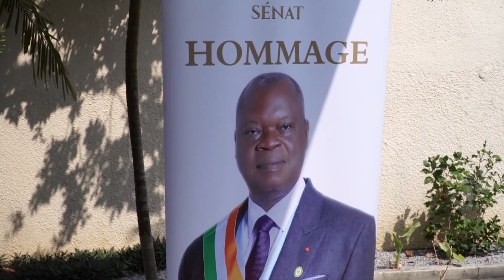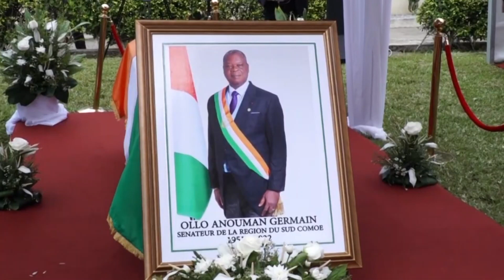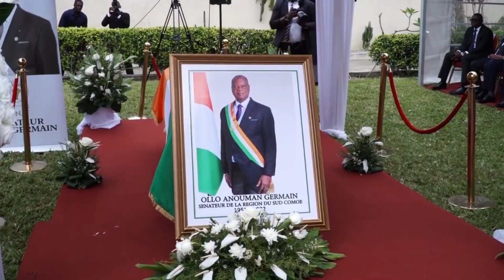CÉRÉMONIE D'HOMMAGE DU SÉNAT AU VICE-PRÉSIDENT OLLO ANOUMAN GERMAIN